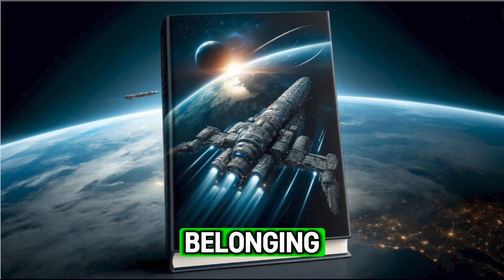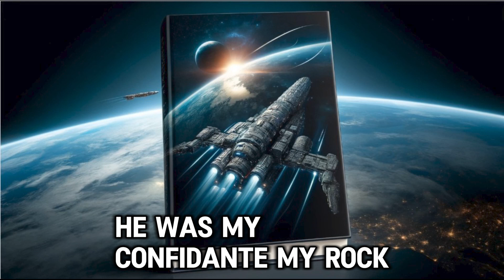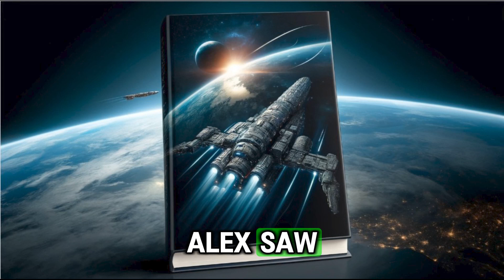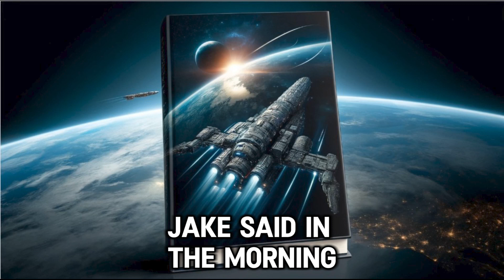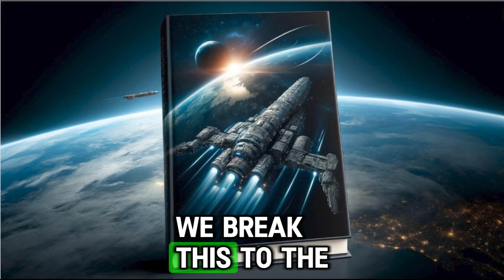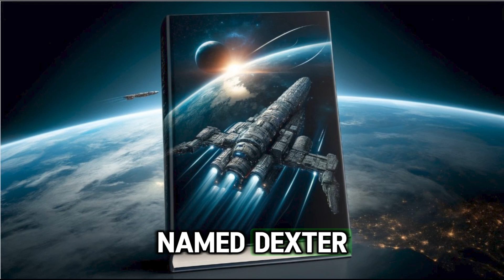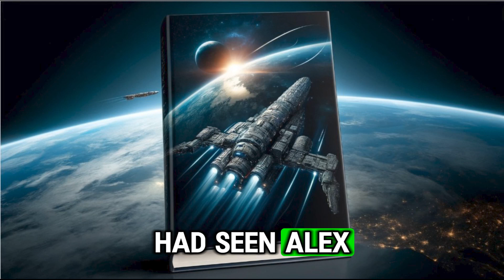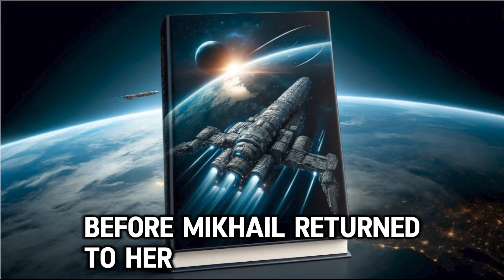I Spent 100 Hours Researching Human Stories and Found This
The Pilot contacted Captain Herron. This is Captain Herron; the Pilot said Sir, we had a beacon in the Victor Field. I see an emergency capsule, sir. Captain Herron, said I hope this isn’t another Pranks. Captain Herron made his way out to the asteroid field.

Captain was hot, being pulled away from his dinner. Herron said over the comms that this had better not be another prank. He landed his craft on the asteroid and walked toward the Capsule carrying his giant flashlight; he approached the capsule and saw that the name read Lieutenant Surboss; he found that strange. He walked slowly, thinking he would see the remains of the Lieutenant Surboss.

Once he looked into the capsule, Alex waved at him. The Captain jumped back to catch his breath. He called Fleet Admiral Tillis on private comms. Captain Herron, Sir, this is Herron. I need to see you on board Apollo 1. We have an emergency. Captain Herron just ended the Call without explanation.

Fleet Admiral Tillis arrived on the Apollo at the landing dock. Captain Herron was waiting. Jake ran to Charles to see what the emergency was; Charles just gave the Admiral a salute and said Follow me, sir. Jake walked Beside the Captain through the large Apollo.

The Captain never said one word to Jake; he just kept walking. Later, the Captain placed his hand on a scanner to unlock the door. The door opened to a high-security area. The Captain remained speechless and went into another classified top-secret location.

He and Jake walked down another corridor and stopped in front of a large room with a big glass window. The room had a privacy curtain around it. From the movements, you could tell there were people behind the curtain. Captain Herron Pressed the button on the wall.

The Doctors and Nurses behind the curtain pulled the curtain open and stood to the side. A hand started waving, and the bed elevated up. Jake was stunned; he didn’t say a word, not a simile, nor a movement, and he did not react at all. Only a tear ran down his face; his brain was shut down. Alex continued waving and smiling. He gave Jake a big thumbs up. Jake said only one word to Captain Herron:

HOW?